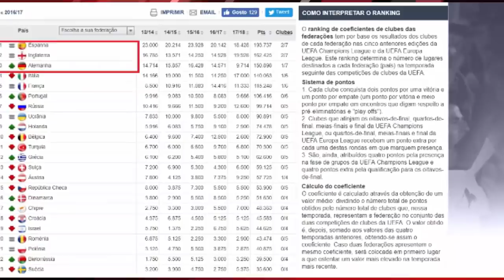PES 2019 - NOVAS LIGAS LICENCIADAS ?! (RUMOR)